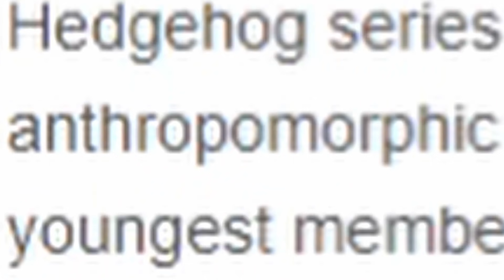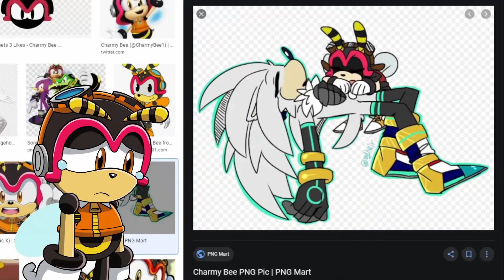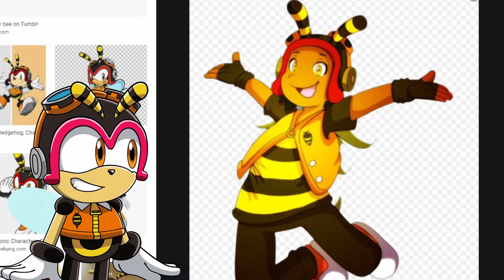CHARMY GOOGLES HIMSELF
WHY DID I DO THIS TO MYSELF?!

--Artists Featured--
00:55 - 01:15
01:31 - 01:51
01:51 - 02:08
02:23 - 02:43
03:13 - 03:34
04:10 - 04:38
05:20 - 05:48
06:27 - 06:37
06:37 - 06:58
07:28 - 07:44

This Horizon - Knuckles Chaotix